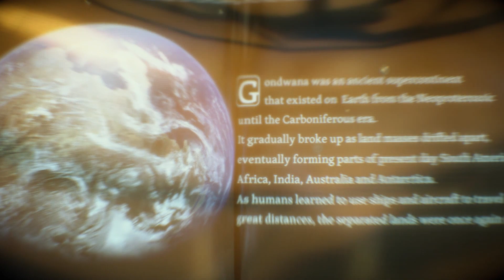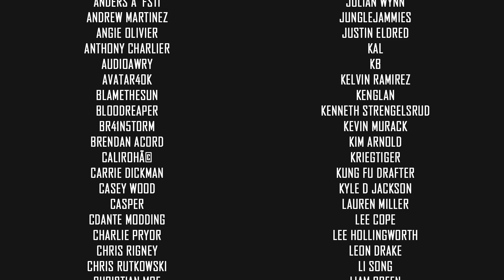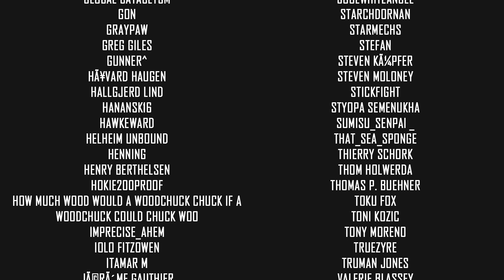Death Stranding | Long Play | Part 5 - Our First Bike [VOD]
Sam Bridges must brave a world utterly transformed by the Death Stranding. Carrying the disconnected remnants of our future in his hands, he embarks on a journey to reconnect the shattered world one step at a time.

Death Stranding Lets Play Walkthrough Gameplay ► Playlist 👇🏻 OTHER GAME PLAYTHROUGHS 👇🏻

🤔 NEW HERE? 🤔

From legendary game creator Hideo Kojima comes an all-new, genre-defying experience for the PlayStation®4 system.

With spectral creatures plaguing the landscape, and humanity on the verge of a mass extinction, it’s up to Sam to journey across the ravaged continent and save mankind from impending annihilation.

What is the mystery of the Death Stranding? What will Sam discover on the road ahead? An unprecedented gameplay experience holds these answers and more.